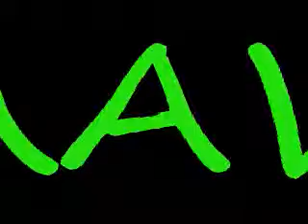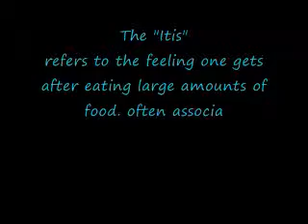Got that ...."Itis"